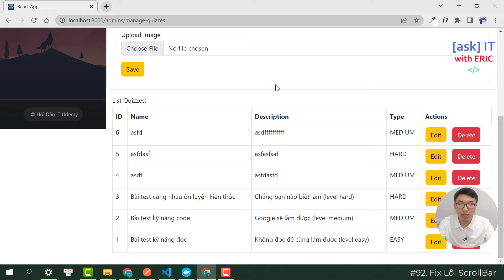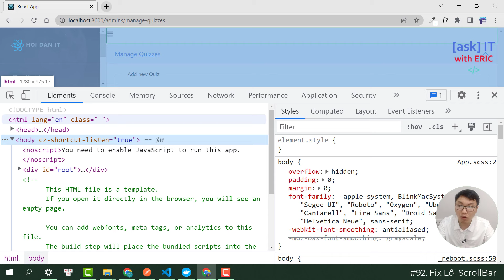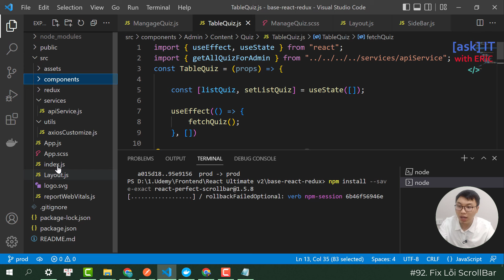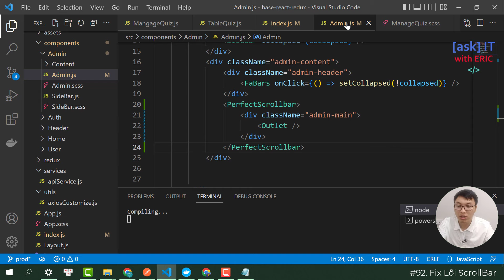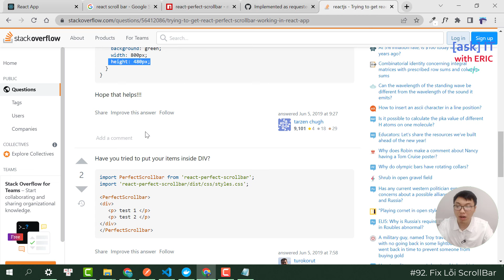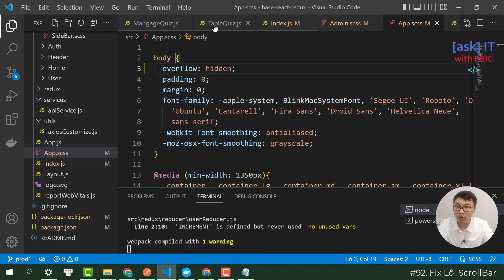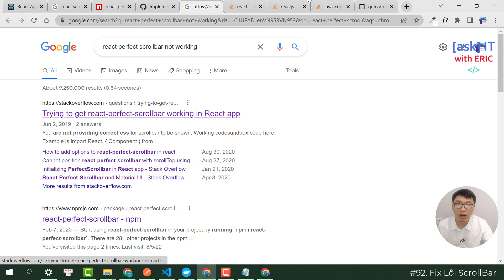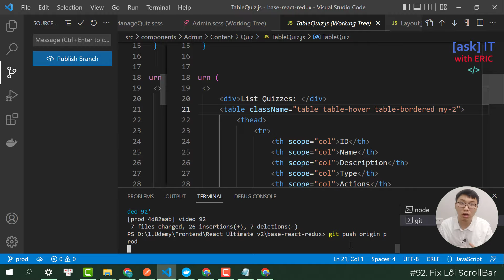#92. Fix Lỗi ScrollBar